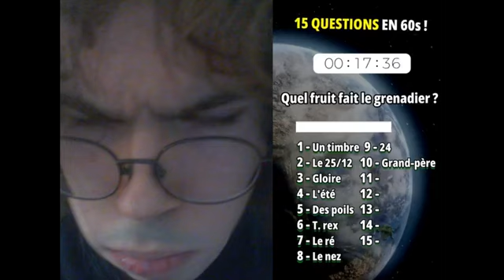joyeux jour quand ya des cadeaux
de requin